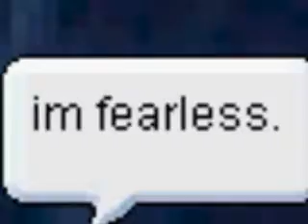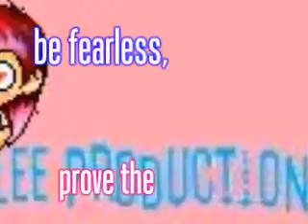Fearless By Daechelle [MMV]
MMV of fearless. I really loved this song at first, and the more i heard it, the more i wanted to kill it =] buuuuuut, enjoy anyways :B

Fact: Daechelle is only 12. o.O

Took me about 20 days of delays and laziness to finish this bad mmv :]